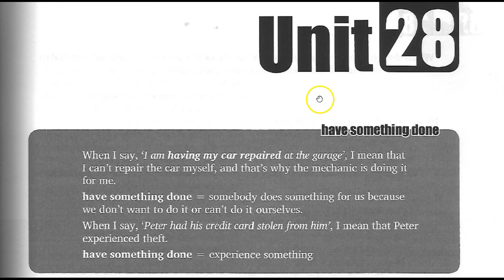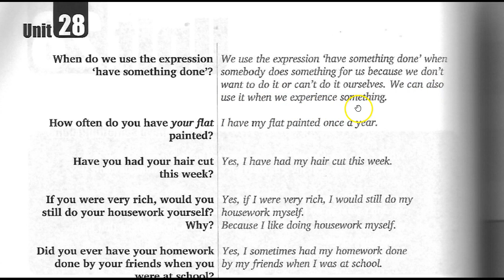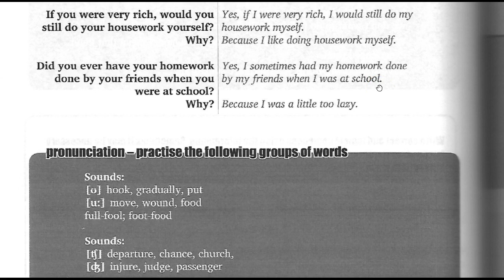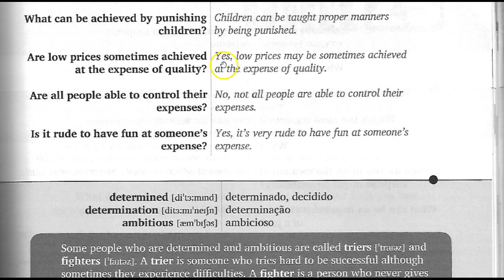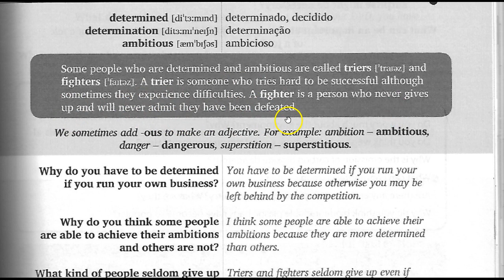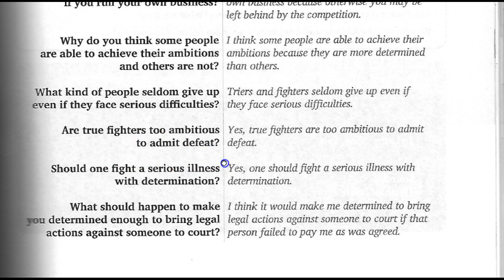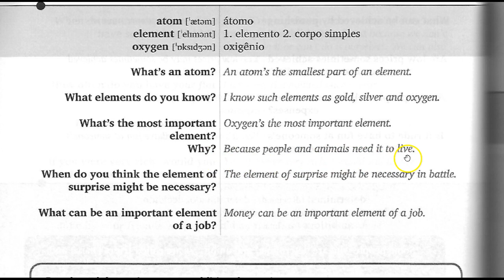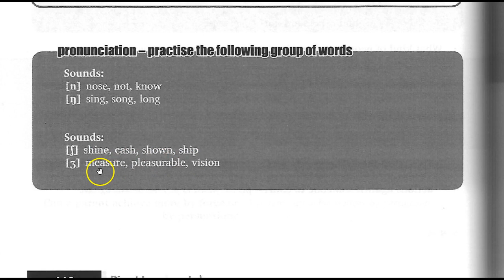DLL - Book 4 - Unit 28 (Complete)